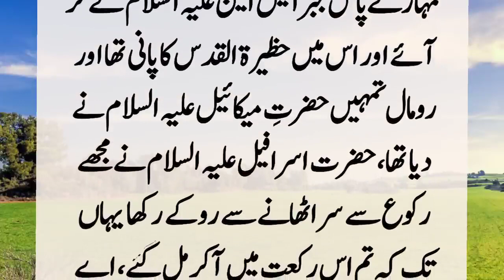Story Of Hazrat Muhammad (SAW) And Hazrat Ali (R.A) | Hazrat Ali (R.A) Ky Namaz Torny Ka Waqia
One day, Hazrat Ali was leading the people in prayer when suddenly Hazrat Ali broke the prayer and went home, which he did not. He said that I broke the prayer because I prayed behind you. ?